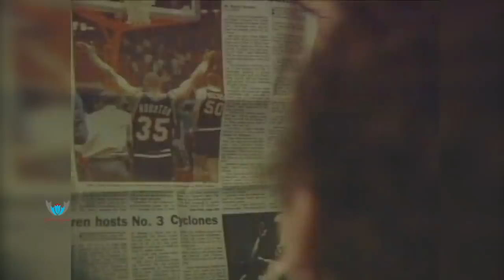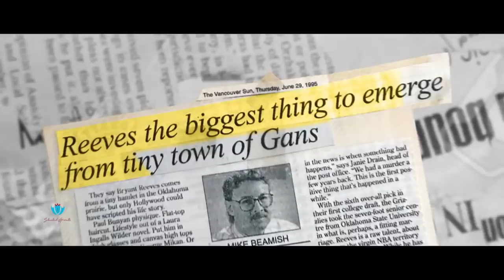DISAPPEARED: What Happened To Bryant Reeves? BIG COUNTRY! Stunted Growth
When you talk about 90s basketball and the center position of that time, you never really hear many mention the name Bryant Reeves. Owner of one of the coolest and most fitting nick names in sports history. “Big Country”. To this day the #50 Bryant Reeves Turquoise and bronze jersey is still a classic in my eyes but faded away from the spotlight almost as fast as Bryant Reeves’s NBA career, which lasted just 6 seasons. When the Vancouver Grizzlies drafted Reeves as their first ever pick in an official NBA Draft in 1995 right after Keven Garnett, and ahead of former all star Michael Finley, he became their first real chance at an NBA franchise player. He was actually having a decent beginning, then things all changed. What happened? DISAPPEARED: What Happened To Bryant Reeves?

🎥 Intro: 0:00
🎥 Stunt#1: 3:52
🎥 Stunt#2: 6:14
🎥 Stunt#3: 7:54